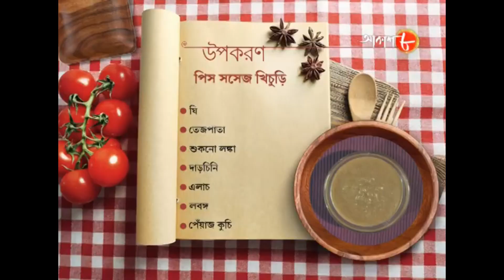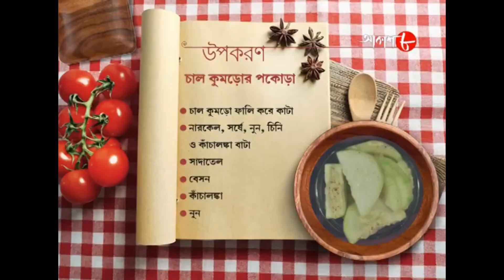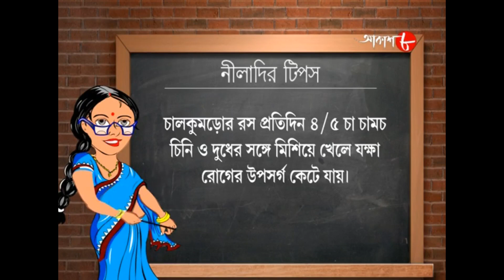পিস সসেজ খিচুড়ি & চাল কুমড়োর পকোড়া | Radhuni | Sritama Bhattacharya | Cookery Show | Aakash Aath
Synopsis :-

✽ Food Making : Pic Sauces Khichuri and Chal Kumror Pakora

✽ Anchor : Sritama Bhattacharya

# Special Guest : Aditi Sarkar

✽ Category : Food Show

✽ Language : Bengali